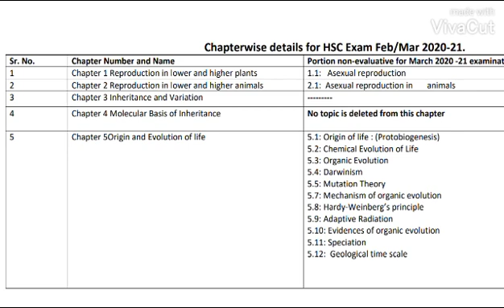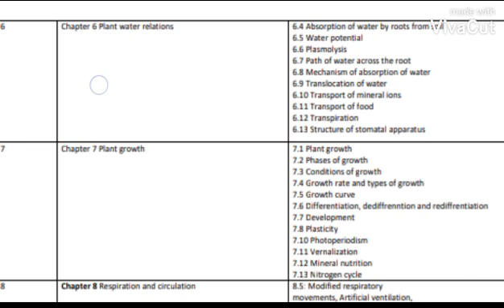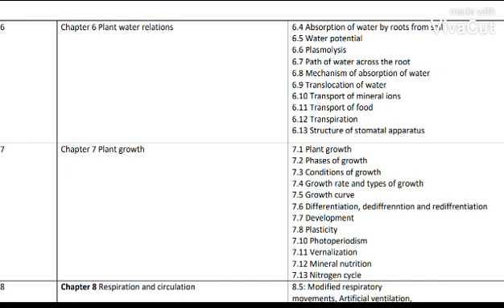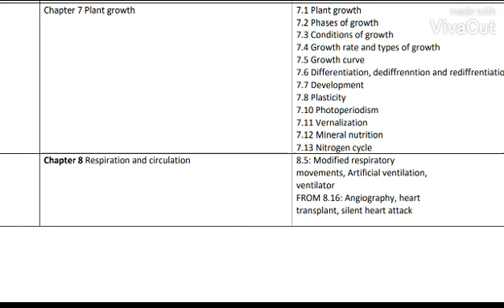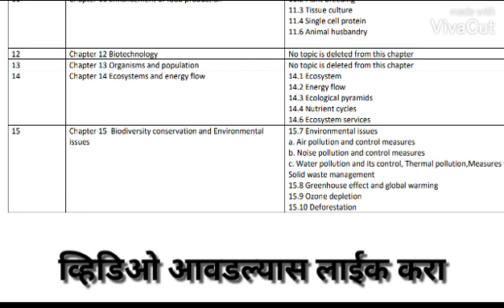Maharashtra board syllabus reduced |12 वी महाराष्ट्र बोर्डचा Biology 🐸 चा अभ्यासक्रम 📚 झाला कमी 🕺💃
महाराष्ट्र राज्य शिक्षण मंडळाने 2020 ते 21 या शैक्षणिक वर्षाचा अभ्यासक्रम 25 टक्के कमी केला आहे.
या व्हिडिओमध्ये मी biology विषयाचा कोणता भाग कमी झाला आहे हे सांगितले आहे.
व्हिडिओ पूर्ण पहा.

Reduced syllabus of science part 2
FILL TICK MARKS WITH PAGE NUMBER

25% reduced syllabus,
10th class reduced syllabus,
10th class mathematics reduced syllabus,
10th class science reduced syllabus,
10th class English reduced SYLLABUS,
SSC reduced syllabus,
HSC reduce syllabus,
Maharashtra Board 10th class result